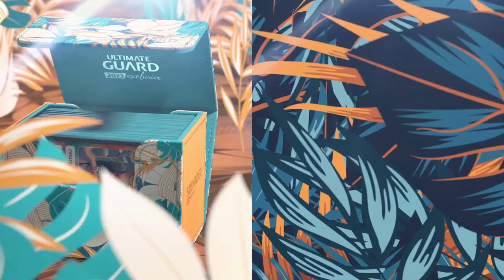Charizard ex Finally Won a MASSIVE Tournament | Pokémon TCG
Charizard ex / Pidgeot ex is one of the best decks in our Pokemon 151 format! This video contains a deck profile, gameplay, and more. Credit for the list goes to William Azevedo!

Check out our Card Sponsor Atlas Collectables and save some money for single cards, sealed products, and graded slabs!

Check out our Card Sponsor Deck Out Gaming and save some money for single cards, sealed products, and graded slabs!

Wanna sell your bulk cards? Wanna earn some extra $$$ in the process? and get connected with a trusted buyer!

Wanna get coaching? We now have a TSS Team Page at Metafy! Try some of our awesome coaches and take your game to the next level

Be sure to play in Late Night Events every Wednesday at 12PM Eastern and 7PM Eastern

Wanna use the same TCG accessories as The Shuffle Squad? We love using Ultimate Guard accessories, like Katana Sleeves and Sidewinder Deckboxes, so be sure to check out all of their products and pick them up at your local game store
Pokémon:
4 Charmander MEW 4
2 Pidgey MEW 16
1 Mew CEL 11
1 Mew ex MEW 151
1 Lumineon V BRS 40
1 Entei V BRS 22
1 Radiant Charizard CRZ 20
2 Pidgeot ex OBF 164
1 Manaphy BRS 41
3 Charizard ex OBF 125
1 Charmeleon MEW 5

Trainer:
1 Escape Rope BST 125
2 Lost City LOR 161
2 Nest Ball SVI 181
2 Forest Seal Stone SIT 156
4 Battle VIP Pass FST 225
3 Boss's Orders PAL 172
4 Arven SVI 166
2 Iono PAL 185
1 Penny SVI 183
1 Super Rod PAL 188
2 Lost Vacuum CRZ 135
1 Choice Belt BRS 135
4 Ultra Ball SVI 196
1 Professor's Research SVI 189
4 Rare Candy SVI 191

Energy:
8 Basic {R} Energy SVE 2

Chapters
TSS Intro 0:00
Intro 0:04
AtlasTCG | Deck Out Gaming | PTCGL Store 1:34
Decklist 1:46
Decklist 4:44
Gameplay 8:04
Outro 21:53
Ultimate Guard 24:12
TCG Bulk 24:18
Thanks for Watching 24:49